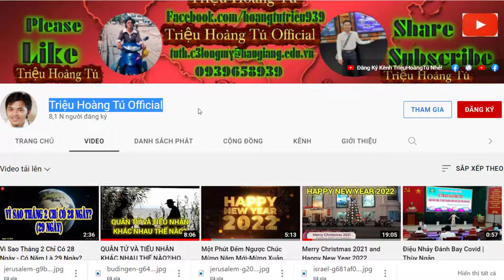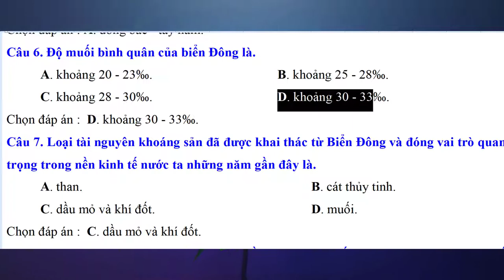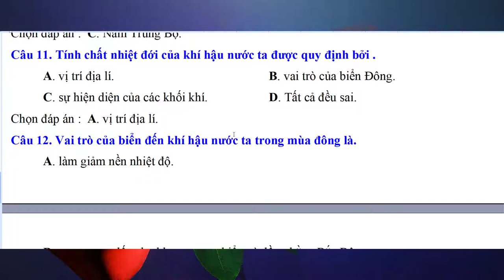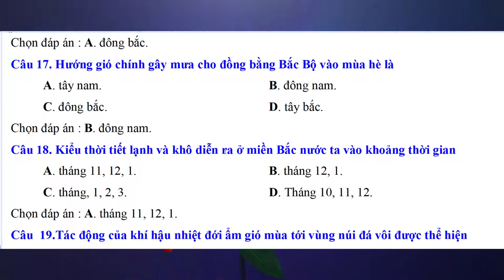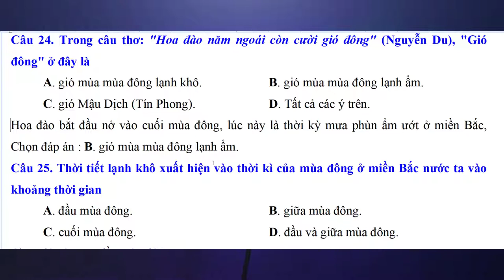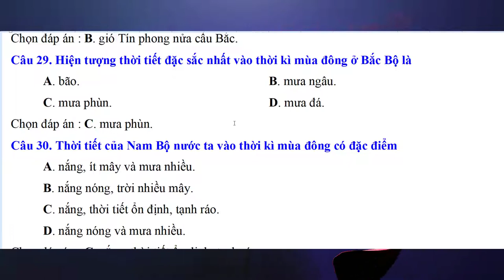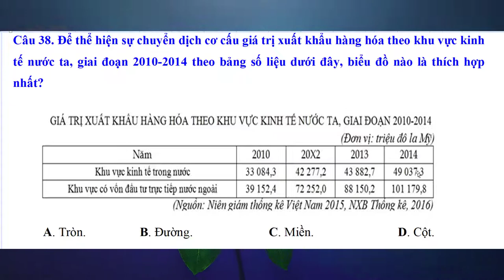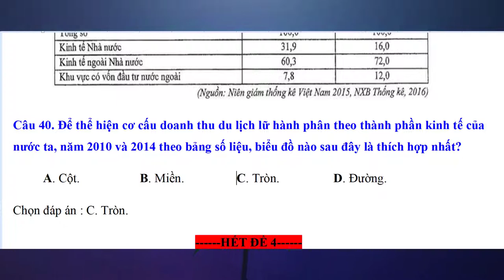Đề 4: Ôn Tập Kiểm Tra Học Kỳ 1-Trắc Nghiệm Địa Lí 12-2022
☞ Ôn tập kiểm tra thi HỌC KỲ 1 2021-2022| TNTHPTQG Trắc Nghiệm Địa Lí 12-ĐỀ 4/2022